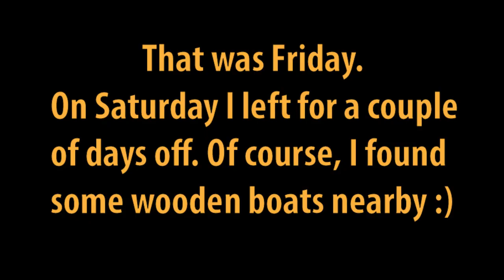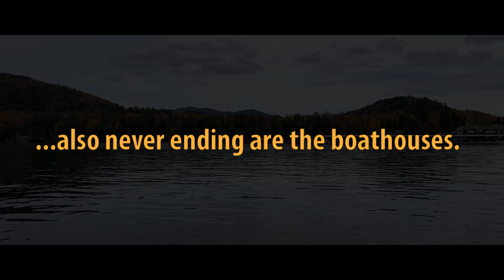Boats & Boathouses, Lake Placid, NY WBE S3 E4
A final Lyman ride, pulling the Lyman engine and Scott finding a bunch of wooden boats & boathouses while away for the weekend in Lake Placid, NY.

Amazon Wish List (new items added)

Totalboat.com & Jamestowndistributors.com for Total Boat products and other great boat stuff!

Watch my boating live on Mapmytracks.com follow GlassGoat

Songs used
Gas Money-Roy Edwin Williams (some modifications)
How Will I Cope-The Eastern Plain
Today Is A Good Day To Live-John T Graham, Michael Stenmark
Gelatin Nature-Ooyy